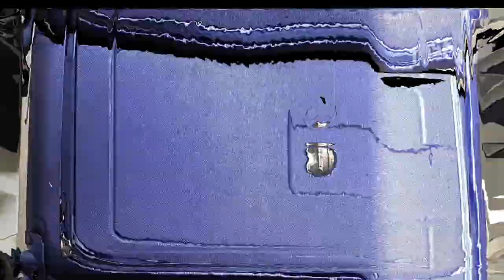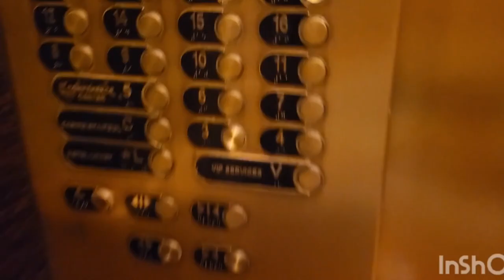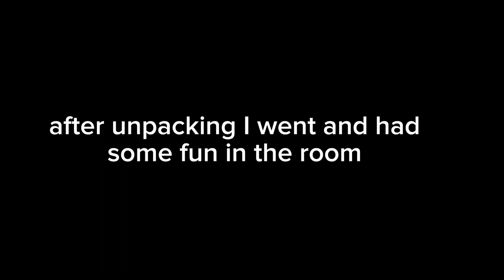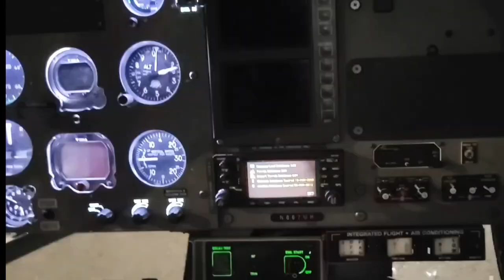◇Vegas Vlog◇ PART 1 Helicopter Tour + Stunning Room + Lotus of Siam || Laila McGill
Welcome to my Vegas Vlog! I am so excited to share my vacation with you all, and I hope you enjoy♡♡ Don't forget to like, subscribe, and turn on notifications so you don't miss part 2!

Editing apps:
~Inshot~
~Capcut~